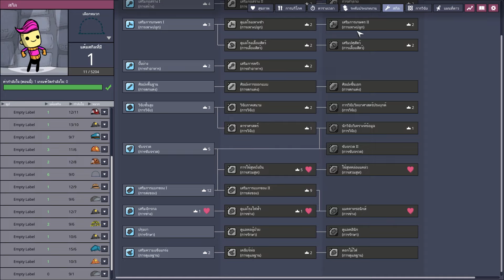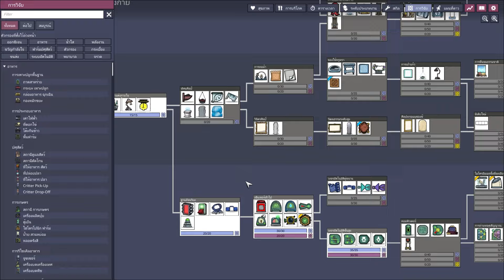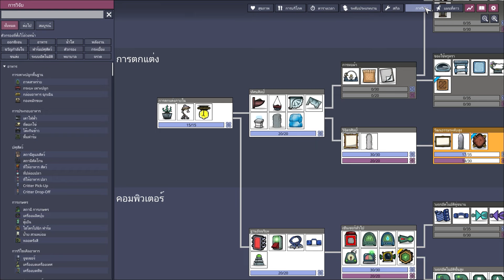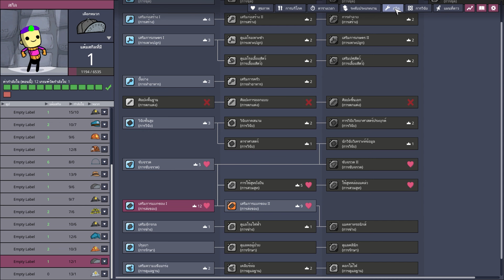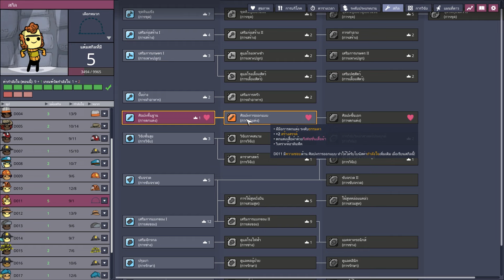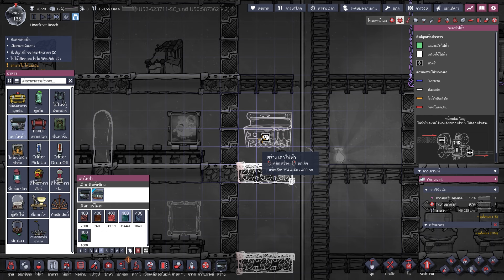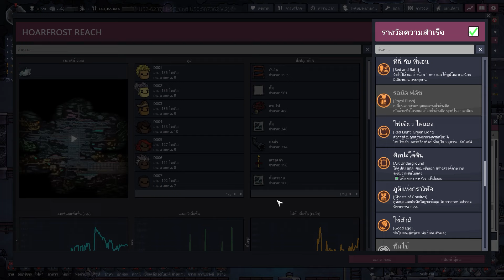[ONI] The Frosty Planet Pack #7 | ฉลองครบ 100 วัน ด้วยที่อยู่ใหม่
Oxygen Not Included The Frosty Planet Pack
เกมสร้างอาณานิคมกับ DLC ตัวใหม่ The Frosty Planet Pack
ฉลองครบ 100 วัน ด้วยที่อยู่ใหม่